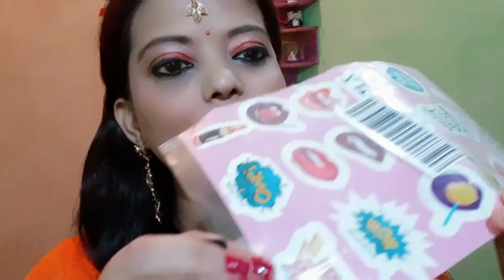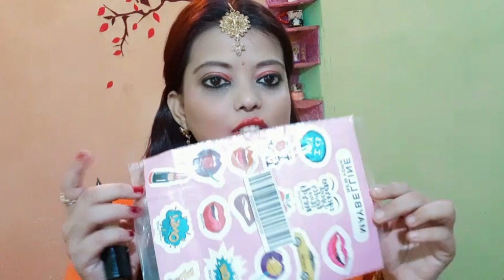Karwachauth Makeup Look|| Is Karwachauth Sawarein Khudko||Nykaa Haul || Nykaa Sale||Beauty Ka Dose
Hy Preety Ladies ,

                Apke farmaish pe me lekar aye ho Karwachauth makeup
look . Ye Karwachauth makeup look bahut easily create ho jayega and bahut buget friendly products ka use mane kiya h is look ko create karne me ,Sare products ke link neche diye h ap checkout kar sakte hein and coupon bhe apply kar dena discount mil jayega .
              Aur sabko dil se thanks itna support dene ke liye, bus aese he apna pyar support  banaye rakhiye , Aur ha Karwachauth video ka idea dene ke liye thanks aese hi interesting topic muje batate rahiye me video apke liye banate rahoge 🙏.
Products Links.

Maybelline liquid concealer